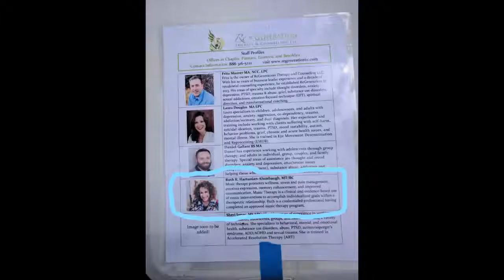New Season Medium Copy 2